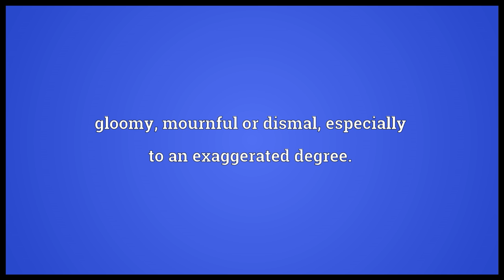Lugubrious Meaning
Video shows what lugubrious means. gloomy, mournful or dismal, especially to an exaggerated degree..  lugubrious pronunciation. How to pronounce, definition by Wiktionary dictionary. lugubrious meaning. Powered by MaryTTS